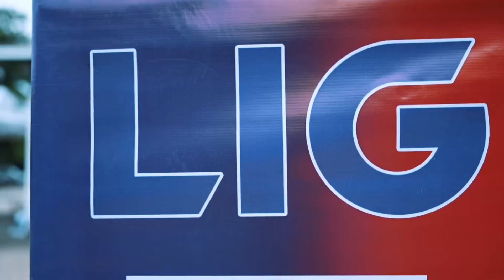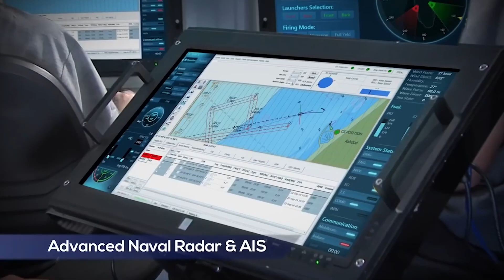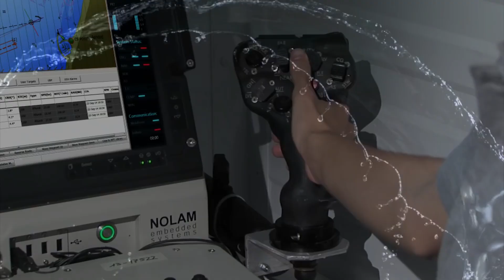PHILIPPINE NAVY IN POSITION OF ISRAELI MADE UNMANNED SURFACE VEHICLE USV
In this video, we bring you the latest updates from the Philippine Navy Asymmetric Warfare Symposium and Exhibit 2024. Discover how international companies are showcasing cutting-edge technologies, including Israel's Elbit Systems with their small Unmanned Surface Vehicle (USV).

🔹 Highlights:

- Elbit Systems' small USV: A versatile platform for surveillance and offensive operations.
- Ongoing evaluation by the Philippine Navy.
- Interest in USVs from Israel, South Korea, and Turkey.4

Join us as we explore how these advanced technologies are set to enhance the capabilities of the Philippine Navy.